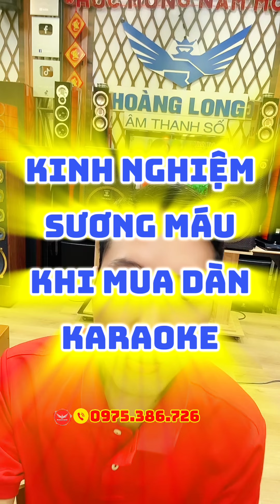KINH NGHIỆM SƯƠNG MÁU KHI MUA DÀN KARAOKE